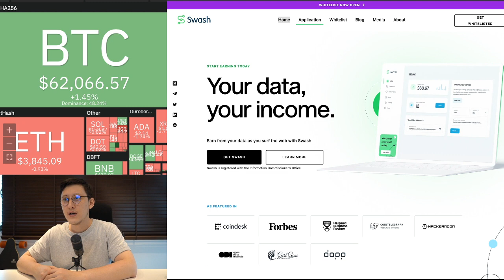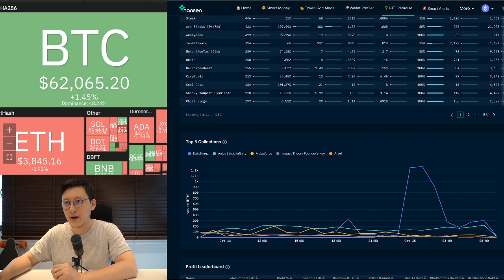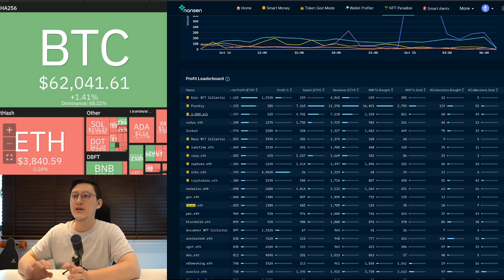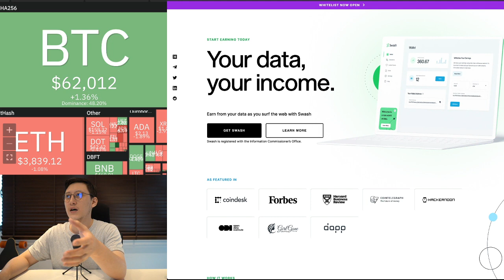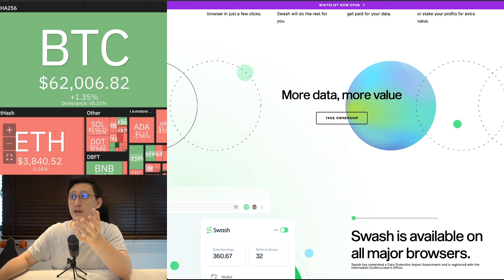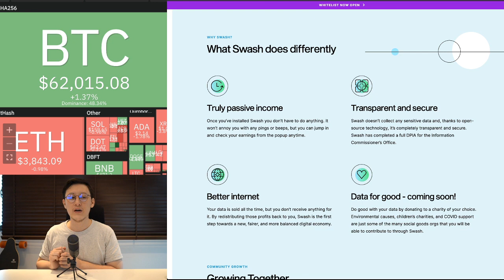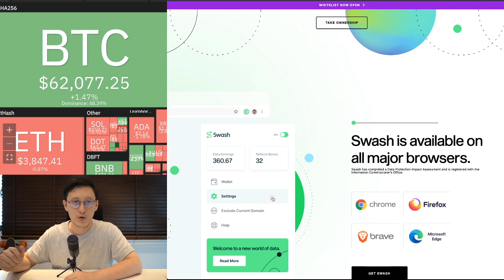【區塊先生】Swash - 把數據變收入 - 融入DeFi+NFT領域 (360集)